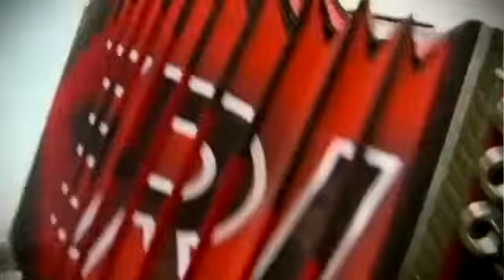Volksmusik Video Ich hör gerne Volksmusik Bekannte Interpreten der Letzten Jahre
Es singen für euch Die Jungen Zellberger, Die Jungen Zillertaler. Die Mayrhofner, Die Schornsteinfeger, Kastelruther Spatzen und viele Bekannte Interpreten der Letzten Jahre